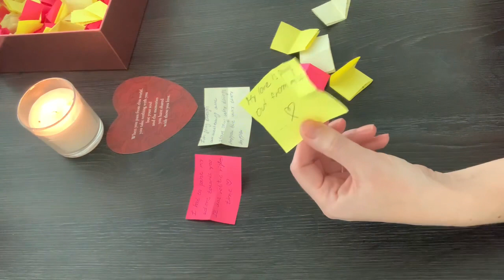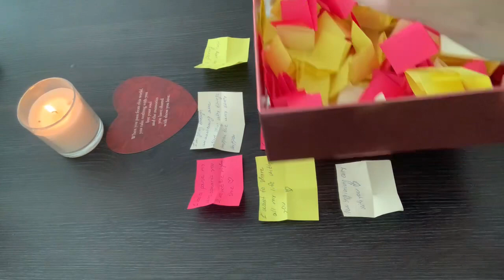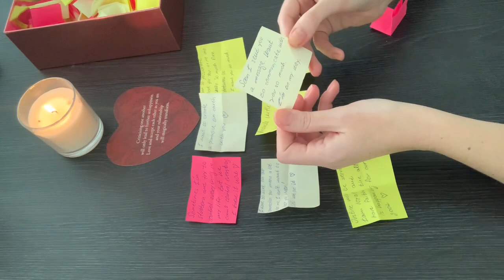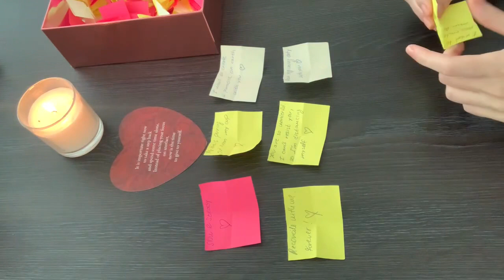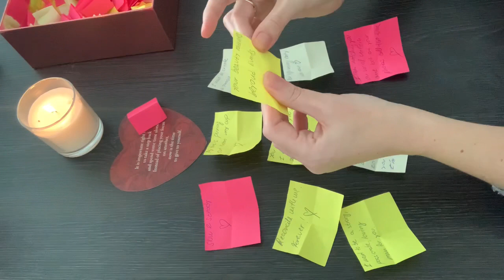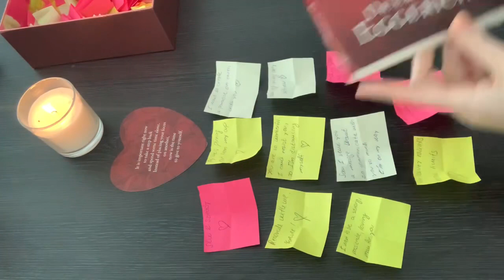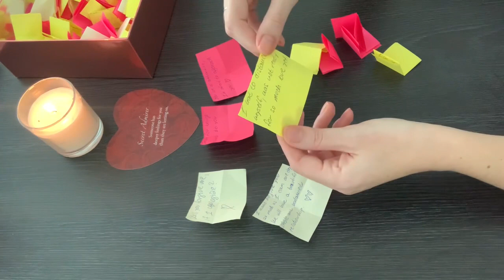LOVE messages from your person/ pick a card/ tarot reading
BOOK: Love & Respect

Radiant Tarot:

Lovers Oracle:

Sacred Destiny Oracle:

Angel Answers Oracle Cards:

Energy Oracle Cards:

Romance Angel Oracle Cards:

Chakra Wisdom Oracle Cards:

Work your Light Oracle:

Wisdom Oracle Divination Cards:

Timestamps:

Selection 00:10

Group 1 01:33
Group 2 07:15
Group 3 12:52
Group 4 18:56